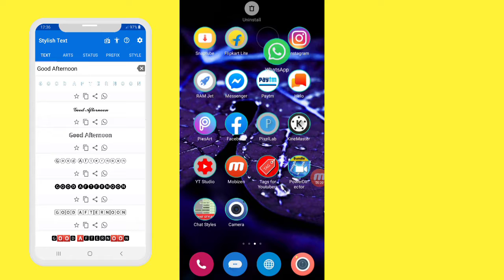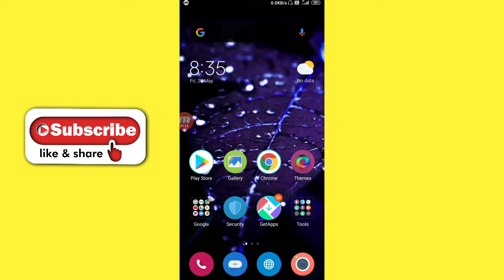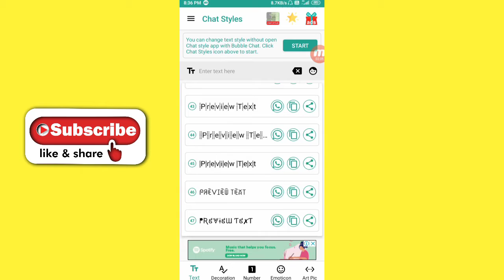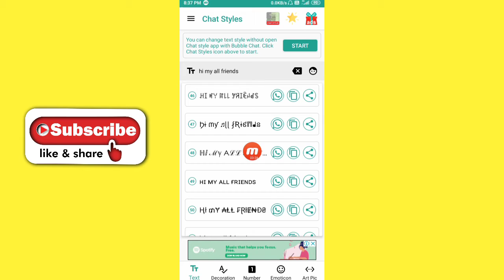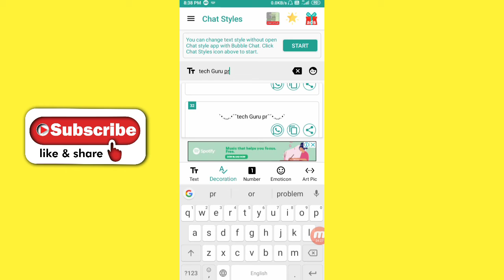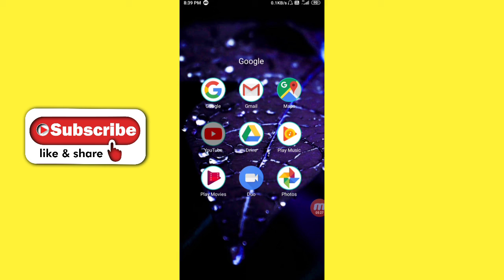WhatsApp chat font style কিভাবে চেঞ্জ করবেন | how to change whatsapp chat font style for 2020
WhatsApp chat font style কিভাবে চেঞ্জ করবেন
how to change whatsapp chat font style for 2020
WhatsApp Tricks Change fonts without downloading any app
How to Write Stylish
Text Chat On Whatsapp
Fonts Tricks 2020
Whatsapp New Font Update
WhatsApp Tricks
 How to Type in Blue Color In Whatsapp
 Whatsapp All Typing Tricks 2020
 WhatsApp chat font style